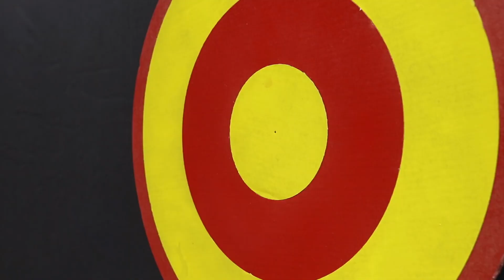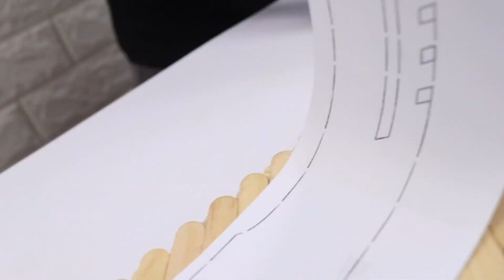5 Best Popsicle Stick DIY Craft